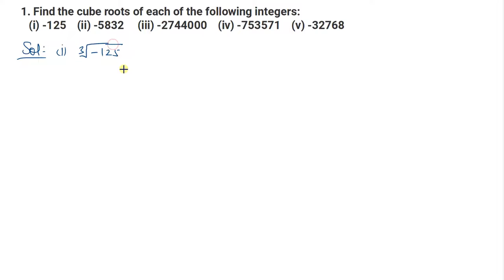Q.1 - Exercise 4.4 - Chapter 4 - Cube and Cube Roots - R D Sharma Class 8th - Math solutions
In this video, question 1 from exercise 4.4 from chapter 4 cube and cube roots R D Sharma Class 8th has been solved with full explanation.